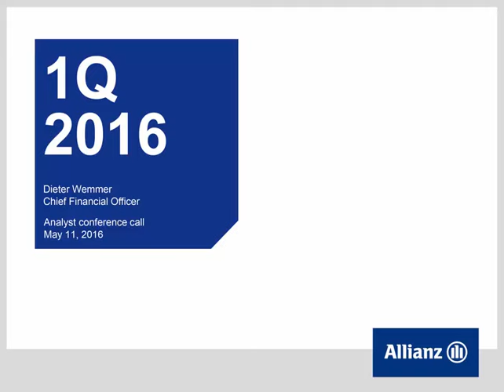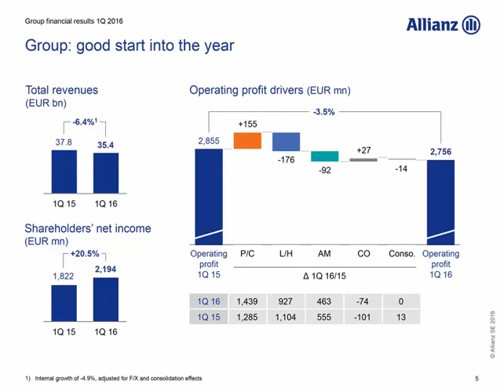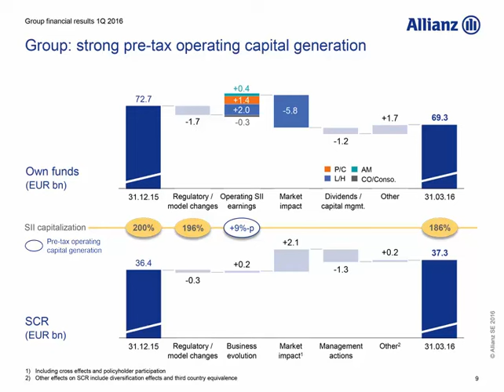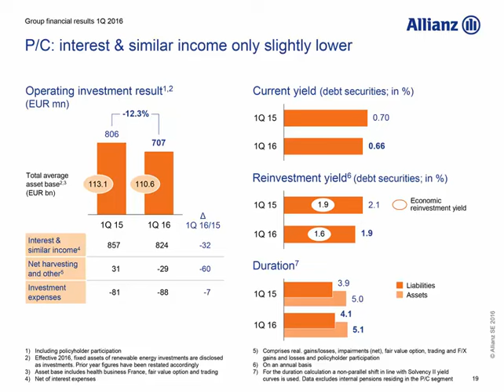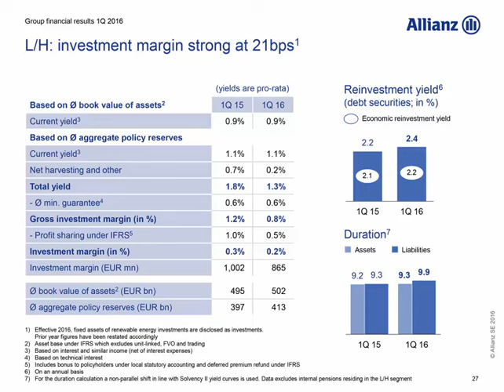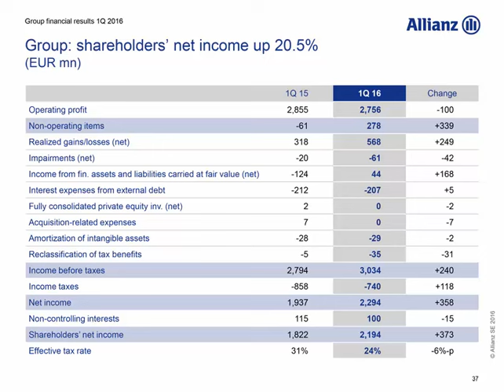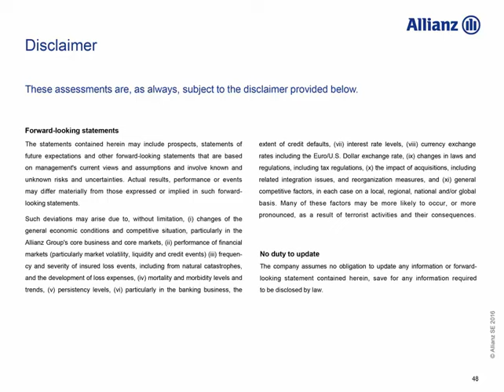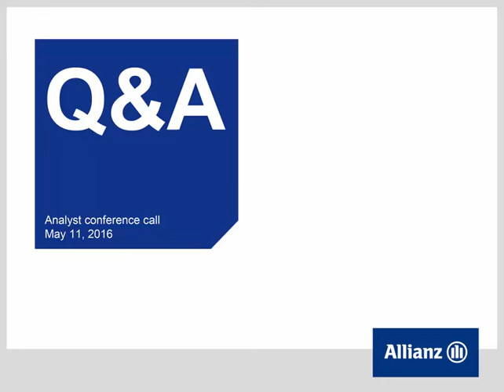Allianz Group Analysts’ conference call on first quarter 2016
Together with its customers and sales partners, Allianz is one of the strongest financial communities. More than 85 million private and corporate customers insured by Allianz rely on its knowledge, global reach, capital strength and solidity to help them make the most of financial opportunities and to avoid and safeguard themselves against risks. In 2015, around 142,000 employees in over 70 countries achieved total revenues of 125.2 billion euros and an operating profit of 10.7 billion euros. Benefits for our customers reached 107.4 billion euros. This business success with insurance, asset management and assistance services is based increasingly on customer demand for crisis-proof financial solutions for an aging society and the challenges of climate change. Transparency and integrity are key components of sustainable corporate governance at Allianz SE.